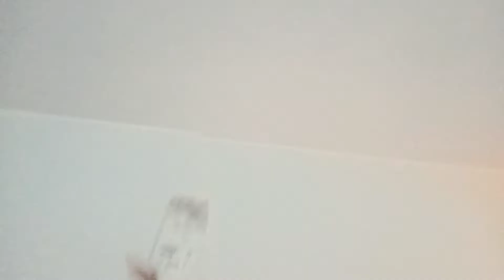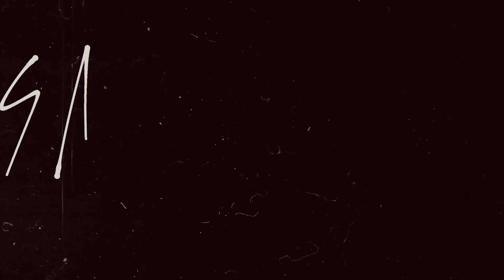Aaj apun paint kia